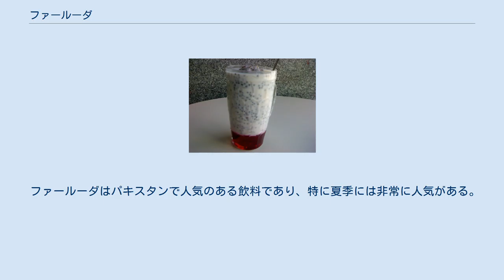ファールーダ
ミャンマーのファールーダ ファールーダ（ウルドゥー語: فالودہ‎、ラテン文字：FaloodaもしくはFaluda）はインドやパキスタン、バングラデシュなど南アジアで非常に人気のある、冷たく甘い飲料である。
伝統的な作り方では、ローズシロップ、セヴィヤン、オオバコ (ispaghol)、バジルシード、ゼリー片、タピオカを混ぜ、乳や水、アイスクリームを注いで作る。
 ファールーダの元となった料理、ファールーデ（ペルシア語: پالوده‎、元はパールーデと呼ばれていた）はイランの冷たい菓子であり、コーンスターチから作った薄いセヴィヤンの麺に砂糖から作る半冷凍状態のローズシロップをかけた菓子である。
この菓子はライムジュースとともに提供されることが多く、ピスタチオとともに提供されることもある。
ファールーデはイランの伝統的な菓子であり、隣国であるパキスタンにおいても同様である。
パールーデはイラン・シーラーズ発祥の料理であり、イランではシーラーズ・ファールーデが特に有名である。
 パールーデは初期の冷たい菓子と呼べる存在であり、紀元前400年には既に存在していた。
パールーデでは元々滑らか（濾過されている状態）であることを意味していた。
イランにおいては、パールーデ（ファールーデ）はアイスクリームショップもしくはファールーデ専用屋台で販売されている。
使用されるセヴィヤンはコムギよりもクズウコンから採れるデンプンで作る事が多い。
通常はローズシロップを加えるが、味に変化をつけるためサフラン、マンゴー、チョコレート、イチジクで代用されることもある。
 現代では、ファールーダはパキスタン、インド、バングラデシュ、スリランカ、ミャンマー、中東で夏季に人気のある飲料となっており、レストランや浜辺の屋台では常時注文可能である。
 ファールーダはイラン発祥の料理であり、18世紀前半、ナーディル・シャーの治世にインドへと入ってきたと考えられている。
ファールーダを作る際に使用されるセヴィヤンという麺は、インドでは通常コムギから作るにもかかわらず、ファールーダに使用するものはクズウコンから採れるデンプンから作る。
 氷は冬の期間に集める、もしくは山の頂上から運ばれ、ドーム型の構造物の地下部分に当たる大きな部屋（氷室）に保管される。
これにより、砂漠地帯の中においてさえも夏季を通して氷が利用可能となる。
この利用方法はファールーダのような氷菓を作るために開発された。
後に、技術が進歩すると、ローズシロップや砂糖をセヴィヤンとともに加えるようになった。
現代では、ファールーダには様々な種類がある。
麺状でないものもあれば、果物を混ぜ込んだものもある。
インドで作られているファールーダはクルフィー、半透明の白い麺、味付けされたシロップを使用して作るものである。
ファールーダの中にはミルクセーキとして提供されるものもある。
 ファールーダはセヴィヤンという麺を細かく刻んで作ることから、ヒンドゥスターニー語の慣用表現では、時に暗喩表現として使用されることがある。
悪評の立った者に対する定型句として、「名誉（イッザト）はファールーダへと変わった」（ヒンディー語: इज़्ज़त का फ़ालूदा、ウルドゥー語: عزت کا فالودہ‎、名声がズタズタにされる、名声が地に落ちたの意）という文句がある。
 インドのファールーダはパキスタンのファールーダとは一般的に異なる。
 ファールーダはパキスタンで人気のある飲料であり、特に夏季には非常に人気がある。
ラホールから自動車で約40分の地点にあるカスールの街は極めて独特なファールーダで有名であり、伝統的に明るい茶色のクリームを主原料として、砂糖のシロップとセヴィヤンを加えて混ぜることで作られる。